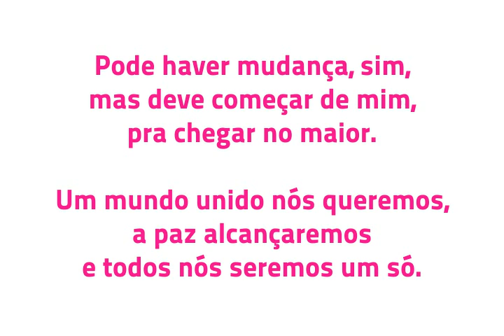Genfest 2012 - ONE Official music - "Seremos um só"